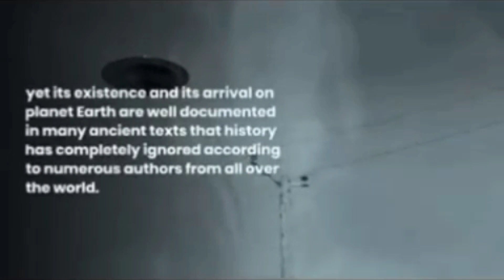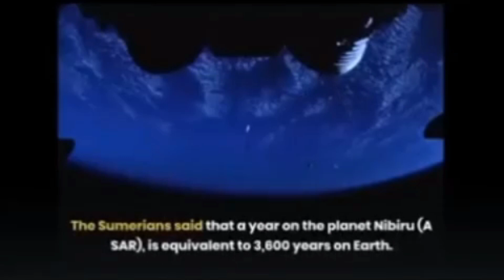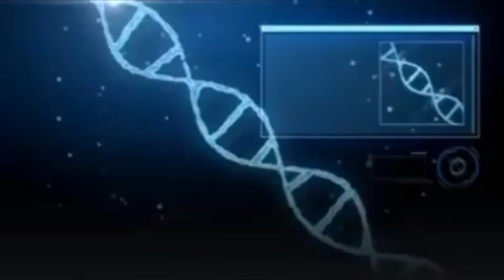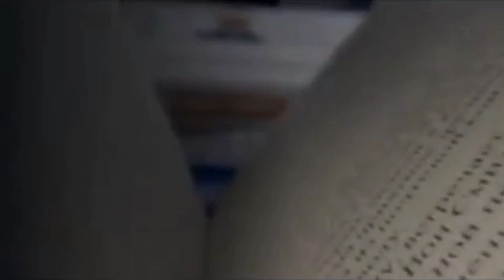The Return of the Amnunaki: The Greatest Filtration of Pentagon Secrets